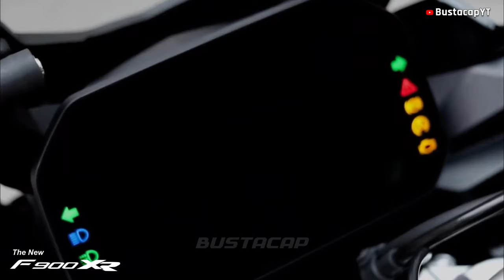All New BMW F 900 XR | 2024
Walkaround and Specs of BMW F900 XR

Ride Safe Always & To God be Glory!

Credits to :
motorcyclecom *for specs
CTTO